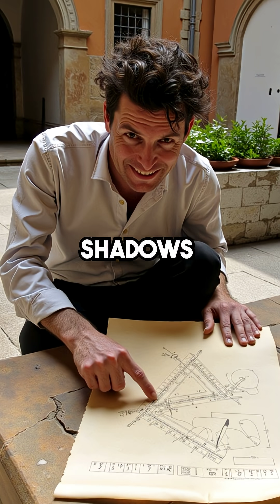Ancient Greek Guy Calculated Earth's Size Using Just Shadows (99% Accurate!)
mind blown 🤯 shadows reveal everything